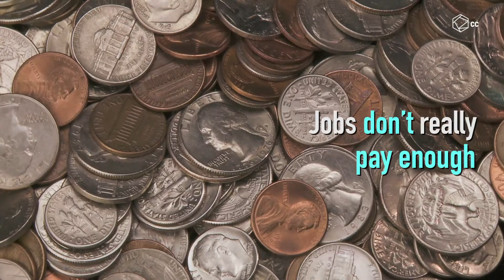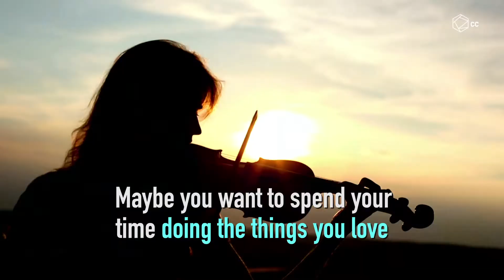Brutally Honest Reasons Why Women Don't Want To Have Kids